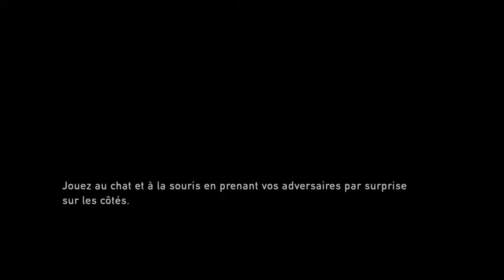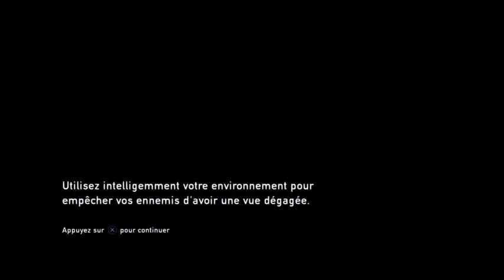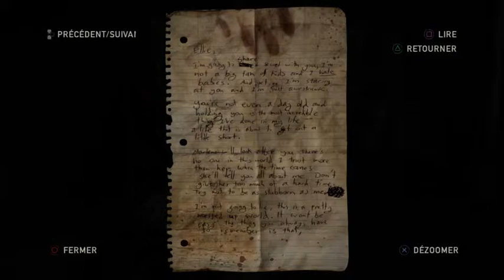Left behind - Riley